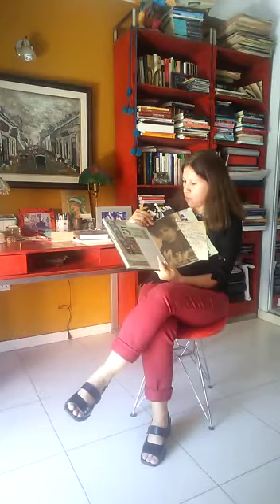Fabiola Orquera y sus libros preferidos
Fabiola Orquera, compiladora de "LA SELVA, LA PAMPA, EL ANDE. Vías interiores en la cultura argentina." nos cuenta cuáles son sus libros favoritos y por qué.